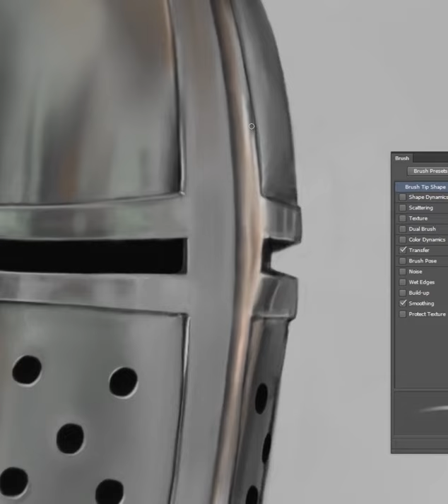Amazing medieval helmet painting time lapse YouTube short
This is the YouTube short version of the medieval helmet painting (digital art time lapse) I created a while back, using an image on Google search for reference, so this was more of a painting study than anything else, focusing on learning how to render metal and reflection, still to this day i think this is one of the hardest things to paint and understand.